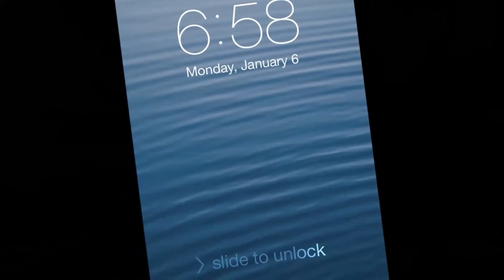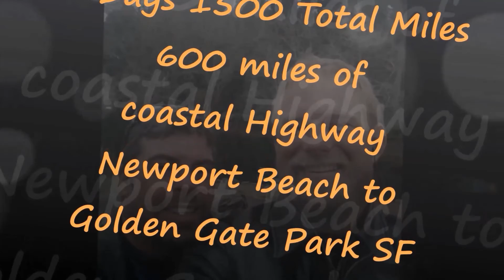Pacific Coast Highway January 2014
Took an amazing trip up the Pacific Coast Highway with my buddy. Had an awesome time and met some great folks! Hope to do it again some day!